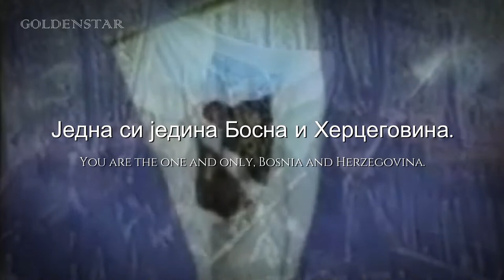Former National Anthem of Bosnia and Herzegovina | Jedna si jedina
« Serbo-Croatian/српскохрватски / хрватскосрпски »
Једна си једина је химна Републике Босне и Херцеговине.

Текст је написао Дино Дервишхалидовић Мерлин, док је музика преузета из старе босанске севдалинке С оне стране Пливе.
« English »
"Jedna si jedina" ("You Are the One and Only") was the national anthem of Bosnia and Herzegovina between 1992 and 1998.
« Thai/ไทย »
เยดนาซีเยดีนา (บอสเนีย: Jedna Si Jedina) เป็นเพลงชาติเดิมของสาธารณรัฐบอสเนียและเฮอร์เซโกวีนา ใช้ระหว่างปี ค.ศ. 1992–1998